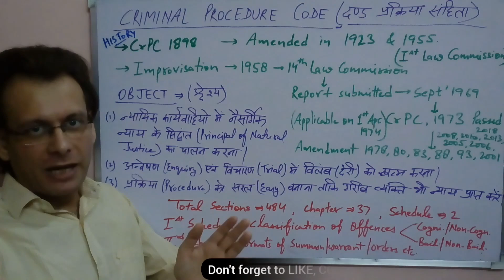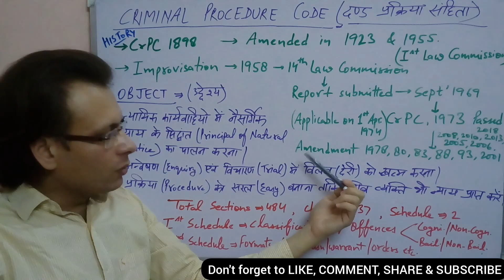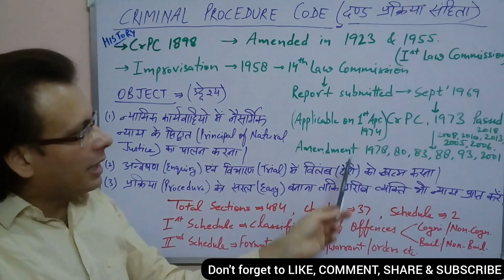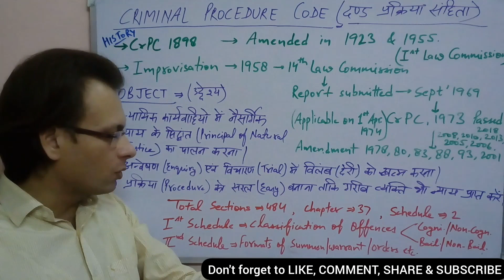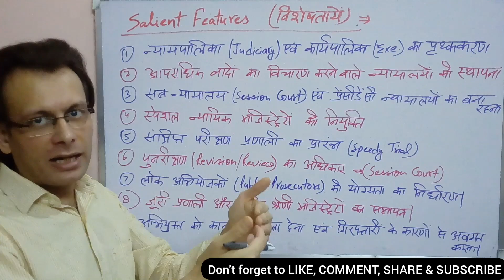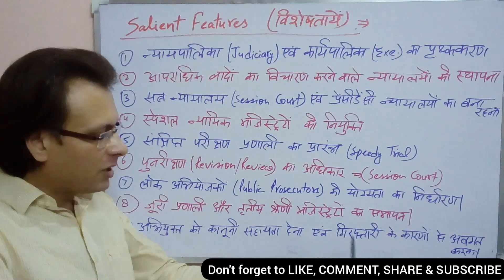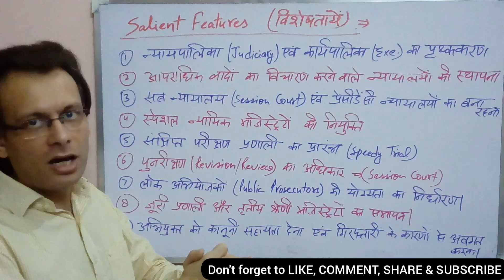CrPC । Criminal Procedure Code 1973 । दंड प्रक्रिया संहिता । History । Objects & Salient Features ।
Assistant Professor - [LL.M., LL.B., MA(Political Science), MA(Economics), MA(English)]
A LECTURE Series or online LAW CLASSES of all Law Subjects for helping the students of BALLB / LLB / LLM / CLAT / PCS (J) / Judiciary exam / other LAW Competitive exams in Hindi.